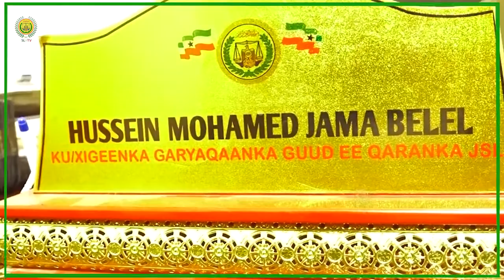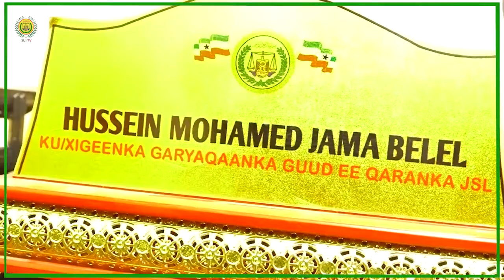Ku Xigeenka Garyaqaanka Guud ee Qaranka JSL oo ka Warbixiyey Xeerka Furista Ururada Siyaasadda JSL